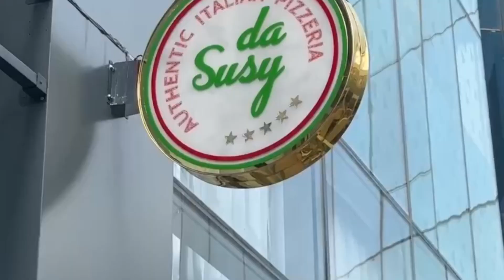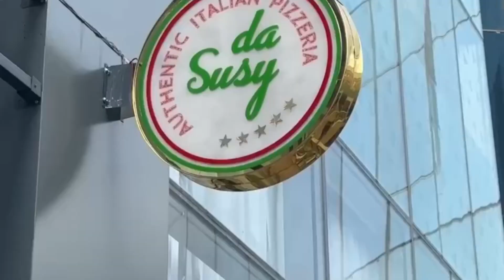Best pizza in India - Pizzeria the susy yes or No?